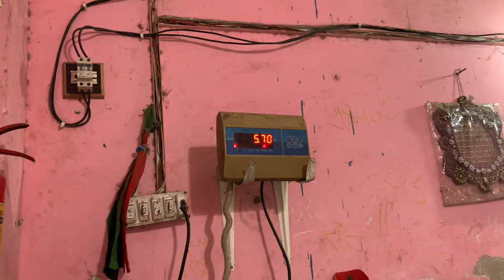Need a haircut 💸 | Skin kharab hogai | Abdul Hannan